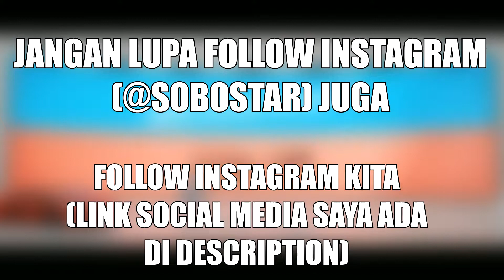Channel Update #1 - Konten Yang Bakal Hadir Kedepannya Pada Channel Sobostar!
Mohon simak video ini baik-baik dan juga tonton sampai akhir video ini, karena dalam video ini gw menjelaskan alasan gw jarang upload belakangan ini, kemudian mengenai jadwal upload/live stream dan juga untuk mengetahui konten kedepan yang bakal gw buat pada channel ini maupun Career Mode FIFA 20, Master League PES 2020 dan game lain yang bakal gw mainkan.

Jadi gw harap kalian bisa mengerti apa yang gw maksud dan semoga tidak ada kesalahpahaman untuk konten kedepannya. Bye bye FIFA 19 Career Mode.